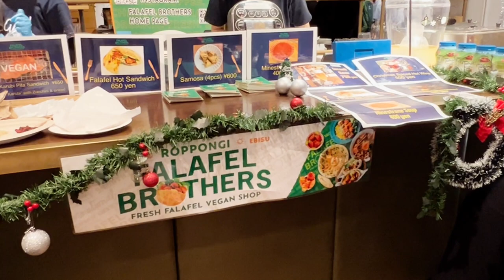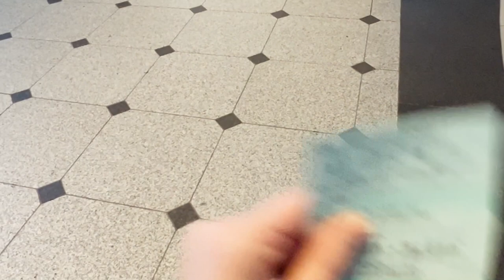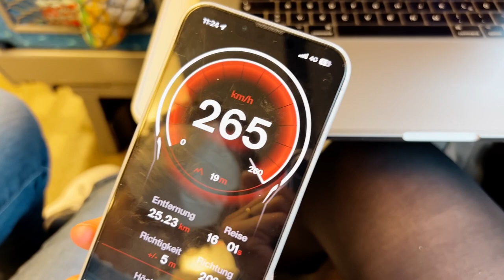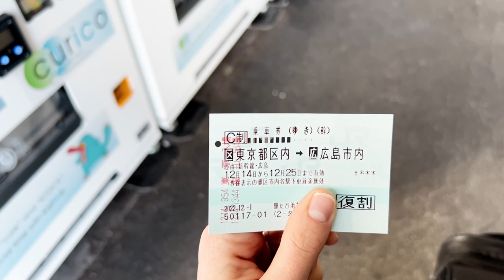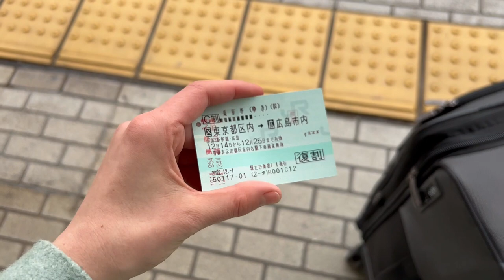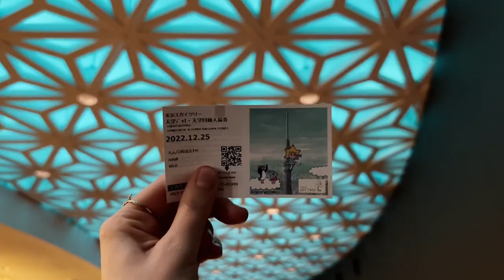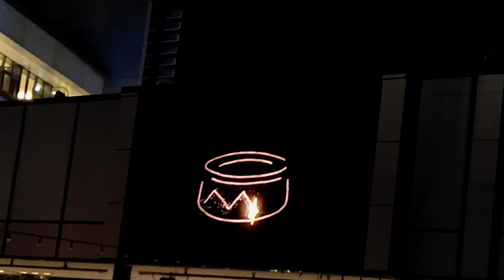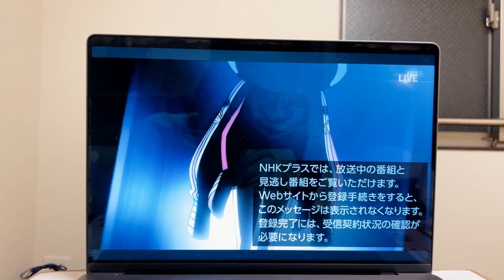Vegane Weihnachten und eine Reise mit dem Shinkansen ~ Monatsvlog Dezember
Für viele Dinge, die wir während unserem Working Holiday erleben, lohnt es sich kein komplettes Video zu machen. Deswegen sammle ich all die kleinen alltäglichen Eindrücke in Format eines Monatsvlog. Im Dezember gab es drei große Ereignisse: Eine Reise nach Hiroshima, Weihnachten und Neujahr. Wir haben einige Weihnachtsmärkte besucht, waren auf dem Skytree und haben die klare Aussicht auf den Fuji genossen :)

***Kapitel***
00:00 Random Eindrücke aus den ersten Wochen
00:53 Kurze Zusammenfassung der ersten zwei Wochen
04:04 Ein Besuch in Kofu
06:28 Veganer Weihnachtsmarkt in Tokyo
07:49 Shinkansen Fahrt nach Hiroshima
14:30 Unser veganer Weihnachtskuchen!!!
15:25 Heilig Abend
17:24 Weihnachtsstimmung in Roppongi
20:33 Zu Weihnachten auf dem Skytree
26:07 Silvester & Neujahr
32:04 Unser Bankkonto und die Mietzahlung